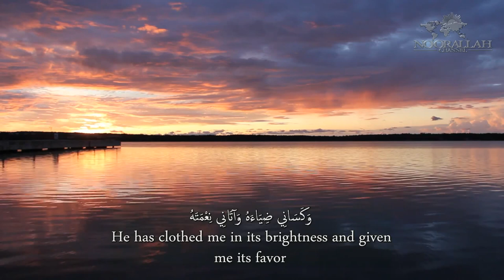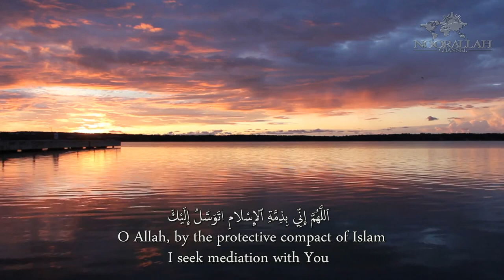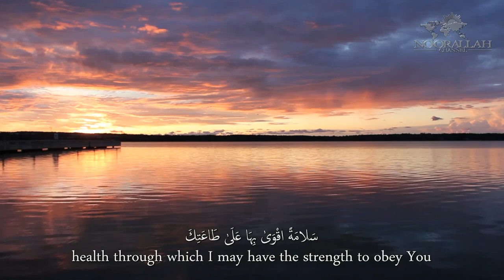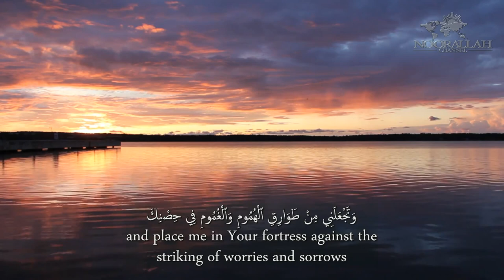Dua Ahl al-Bayt (as) on Thursday by Walid Mazidi | دعاء اهل البيت ع في يوم الخميس بصوت وليد المزيدي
Dua Ahl al-Bayt (as) on Thursday by Walid al-Mazidi
دعاء اهل البيت (عليهم السلام) في يوم الخميس بصوت وليد المزيدي